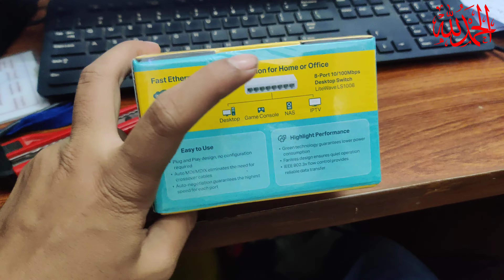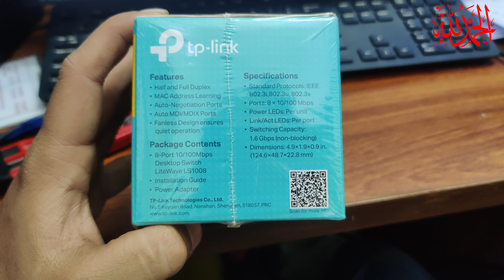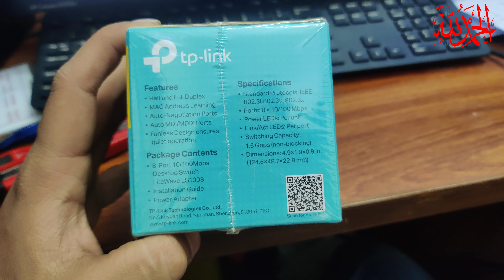TP-LINK Switch 8 Port Unboxing & Setup | Switch TP LINK LS1008 Network Switch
TL-SG1008D adopts lower power consumption design. With the innovative energy-efficient technology, the TL-SG1008D can save up to 80%* of the power consumption, making it an eco-friendly solution for your home or office network.

8 Gigabit Auto-Negotiation RJ45 ports, Supports Auto MDI / MDIX
Green Ethernet technology saves the power up to 80%
IEEE 802.3x flow control provides reliable data transfer
Plastic case, desktop or wall-mounting design
Plug and play, no configuration required

Gigabit Switch:
Featured with 8 10/100/1000Mbps ports, TL-SG1008D greatly expands your network capacity, enabling instant large files transferring. So，power users in the home, office, workgroup, or creative production environment can now move large, bandwidth-intensive files faster. Transfer graphics, CGI, CAD, or multimedia files across the network instantly.

Easy to use:
The auto features of this gigabit switch make installation plug and play and hassle-free. No configuring is required. Auto MDI/MDIX eliminate the need for crossover cables. Auto-negotiation on each port senses the link speed of a network device (either 10, 100, or 1000 Mbps) and intelligently adjusts for compatibility and optimal performance.

tp-link wifi range extender

tp-link ac750

tp-link tl-wa850re

tp-link er605

tp-link ac1200

tp-link wifi extender ethernet setup

tp-link ac1750

tp-link password change

tp-link ac750 wifi extender

tp-link eap225-outdoor

tp-link archer ax10

tp-link ax3000

tp-link av1000

tp-link ac1900 wifi extender

tp-link ac1200 setup

tp-link ac1750 smart wifi router

tp-link ac750 wireless portable nano travel router

tp-link ax6600

tp-link ax5400

a tp-link router

ac1200 tp link

access point tp link

ac750 tp link

ax3000 tp link

ac1300 tp link

ax73 tp link

ac600 tp link

ac1200 tp link setup

ac1750 tp link

tp-link block user

tp-link bluetooth adapter not working windows 10

tp-link best router

tp-link bluetooth 5.0 nano usb adapter

tp-link bridge mode setup

tp-link bluetooth 4.0 nano usb adapter ps4

tp-link bluetooth adapter

tp-link bluetooth adapter ps4

tp-link best router 2021

tp-link bluetooth adapter for car

bandwidth control tp link

best tp link router 2022

best tp link router

best tp link wifi extender

block user on tp link router

best tp link wifi extender 2022

best settings for tp link router

best tp link wifi adapter for pc

block device in tp link router

bluetooth tp link 4.0

tp-link cpe710

tp-link cpe210

tp-link cpe510

tp-link cpe510 access point setup

tp-link cpe610

tp-link configuration

tp-link camera

tp-link cpe220

tp-link cpe610 5ghz 300mbps 23dbi outdoor cpe router

tp-link c64

configuration tp link

configure tp link router

change tp link wifi password

cara setting router tp link

cpe710 tp link

cara ganti password wifi tp link

configurar tp link como repetidor

connect tp link

configurar repetidor tp link

configurar router tp link

tp-link deco e4

tp-link deco axe5400

tp-link deco mesh wifi system

tp-link deco ax3000 wifi 6 mesh system(deco x55)

tp-link deco wifi 6 mesh system(deco x20)

tp-link deco ax3000

tp-link deco mesh wifi system (deco s4)

tp-link deco x20

tp-link deco axe5300

tp-link deco x60

deco tp link setup

deco m5 tp link

d link vs tp link

deco e4 tp link

disable qr code wifi tp link

desktop switch tp-link

deco e4 tp link setup

dongle wifi tp link

dual band tp link router

default password for tp link router

tp-link eap225

tp-link er7206

tp-link er605 setup

tp-link er605 vpn setup

tp-link extender not connecting to internet

tp-link eap610

tp-link eap225 v3

tp-link extender setup

tp-link er605 load balancing